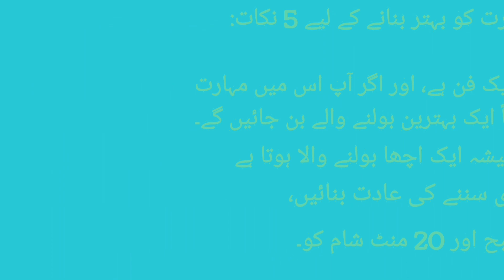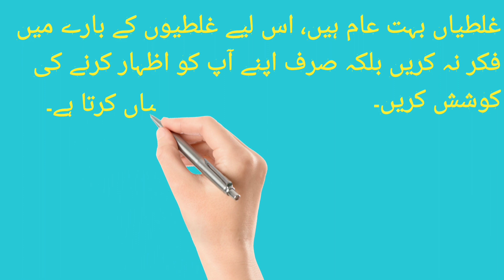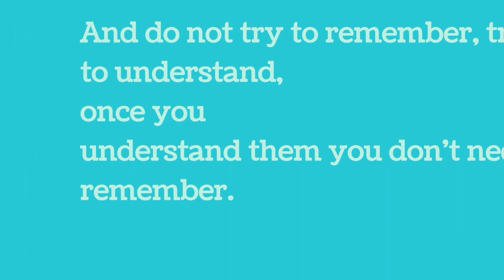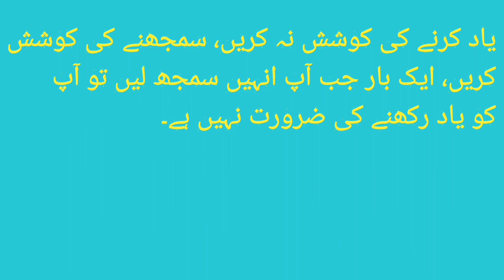English Speaking practice | English with urdu ¦ 5 Important Tips for Learning and Speaking English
"Mastering English Speaking: 5 Essential Tips for Language Learners | Language Learning Tutorial"

Description:
🚀 Unlock the secrets to fluent English! 🗣️ Dive into our latest video for crucial tips on learning and speaking English with confidence. From effective study habits to practical speaking exercises, we've got you covered. 📚 Don't miss out on this language learning journey – watch now!